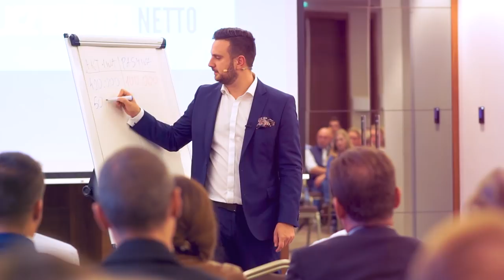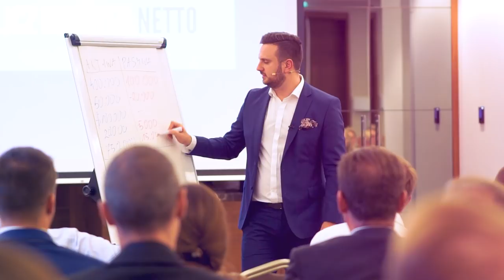Jak stać się bogatym?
Pierwszy milion zarobiłem mając 26 lat. Jak? Trzymając się swoich zasad. Jakich? Zobacz w tym odcinku.

Pięć z moich zasad, którymi kieruję się w biznesie i które poznasz z dzisiejszego odcinka:

1:28 Kupuj Tylko to, na co Cię stać
3:06 Kupuj na kredyt tylko to, co da Ci zysk w przyszłości
8:19 Używaj dźwigni
10:43 Licz majątek netto
19:57 Nie rób nic, co jest mniej warte niż Twój czas